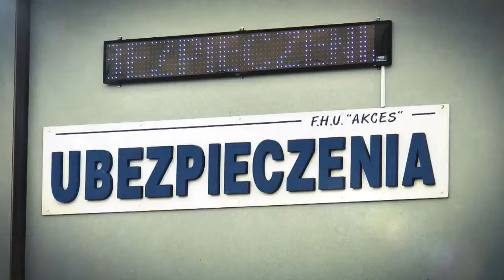Budżet Obywatelski Bełchatowa (podsumowanie) - iTVBełchatów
29 maja podczas konferencji prasowej prezydent Marek Chrzanowski podsumował wyniki głosowania na projekty zgłoszone do Budżetu Obywatelskiego. Oddano ponad 8 tys. głosów, a do realizacji zakwalifikowało się 6 projektów. Więcej usłyszysz w naszym materiale.

Powiedz o tym znajomym !